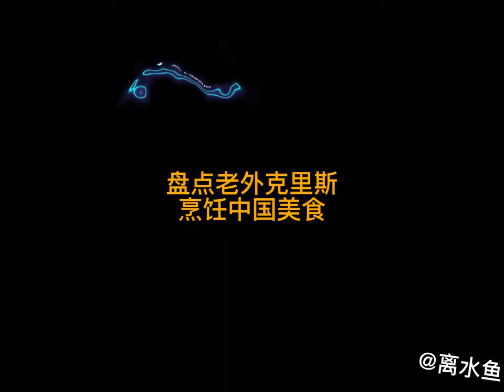搞笑合集: 老外克里斯烹饪中国美食：这蒜有埋伏啊，腊八蒜不就表示算了吗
搞笑合集:搞笑合集: 老外克里斯烹饪中国美食：这蒜有埋伏啊，腊八蒜不就表示算了吗